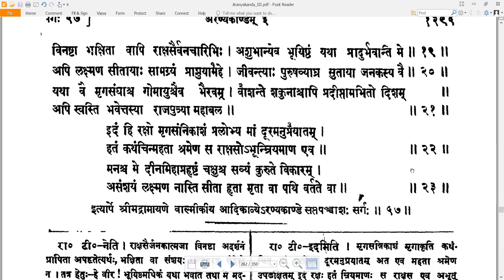57 Valmiki RamayaNam - वाल्मीकि रामायणम् - AraNyakandam अरण्यकाण्डम् Sarga 57 सर्गः ५७